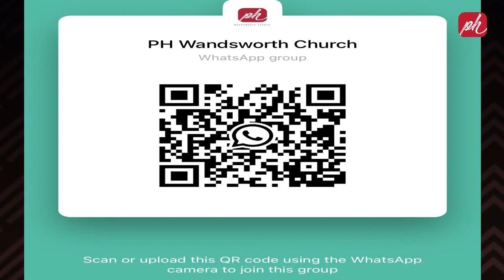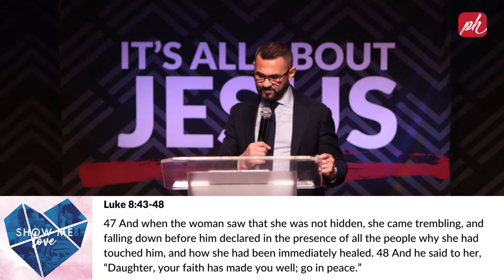Show Me Love Part 2 - Not Ready To Date - Pst. Courtney Lowe